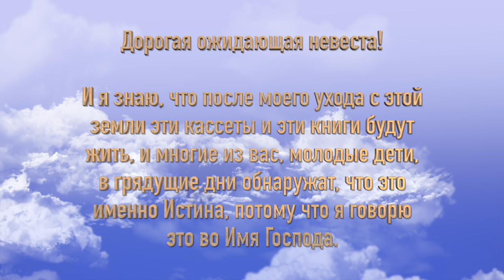11 февраля 2023 года, Дорогая ожидающая невеста, Письмо от Брата Джозефа Бранхама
Видео на иностранных языках теперь размещены на "Канале Дэвида Эриксона" на YouTube

11 февраля 2023 года, Дорогая ожидающая невеста, Письмо от
Брата Джозефа Бранхама

Луки 7:23 KJV
И блажен тот, кто не оскорбится во Мне.

Во что мы верим.

Полные записи теперь архивируются на других иностранных языках на сайте Sierra Vista Fellowship на . Мы молимся о том, чтобы Святой Дух руководил каждым пастором Послания, чтобы приветствовать брата Уильяма Марриона Бранхама обратно на кафедру по всему миру.

Сделай свой дом ленточной церковью! Спасибо, что посетил нас сегодня, пусть Бог нашего Пророка Господь Иисус Христос благословит и сохранит тебя до нашей встречи.